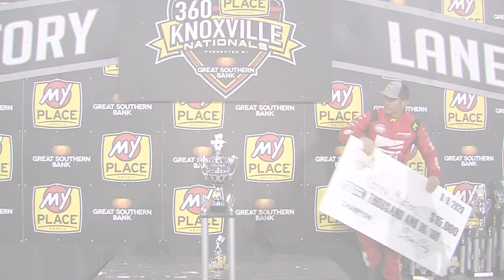360 Knoxville Nationals Victory Lane - August 8, 2020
Kerry Madsen's first career 360 main event win at Knoxville Raceway comes at the 30th annual My Place Hotels 360 Knoxville Nationals presented by Great Southern Bank!  He speaks of his victory in victory lane along with second and third place finishers Shane Golobic and Cory Eliason.